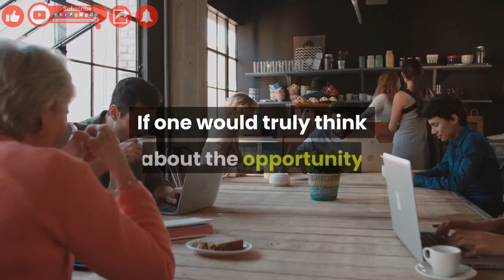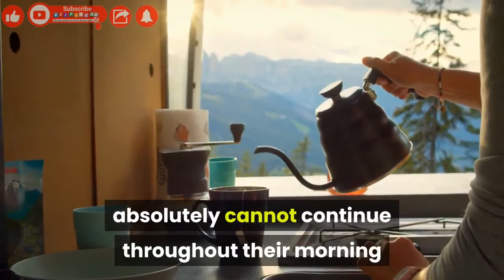Starting a coffee shop franchise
As you would have guessed, there are plenty of franchise opportunity for pretty much everyone to get involved with. Just think at the number of restaurants, stores, and retail outlets there are across the United States and combine that with the thought that there are so many franchises around the world and you'll be amazed at how many franchises it's actually possible to have in one country! Even so, did you know that there are currently more than 11,000 McDonald's franchise restaurants throughout the United States and about just as many, if not more, exist in other countries as well! Indeed, owning a franchise in today's world has become about the most popular idea next to actually owning your own store or creating it from scratch. There are breakfast house franchises, though, fast food restaurant franchises, retail franchises, and even coffee shop franchises that one is able to start on their own.

A coffee shop franchise is a very interesting and unique opportunity to afford, though. Out of many of the coffee shop franchises available, many of them have upwards of $200,000 in startup costs. Aside from the really big coffee and donut giants like Dunkin' Donuts as one example, owning a coffee shop franchise does require a hefty out-of-pocket financial requirement although $200,000 for the average amount for owning a coffee shop isn't too bad at all when compared to other franchise opportunities. One example of a popular coffee company that everyone has practically heard of is the Gloria Jean's Coffee Company. Even though owning this franchise is the exception to a rule, the startup costs for opening up a Gloria Jean's Coffee store is actually between $300,000 and $515,000!

If one would truly think about the opportunity before them, though, the returns that are earned from a coffee shop franchise are well worth the money that is paid for them. Considering the fact that millions of Americans, as well as individuals throughout the world, absolutely cannot continue throughout their morning or day without first grabbing that cup of Jo then one is definitely in luck if they are going to own a coffee shop franchise!

In return for owning a coffee shop franchise store or any other franchise for that matter though, one can receive in return an awesome set of extra hands to help them with their initial startup problems and jitters. Indeed, the headquarters of the company exists essentially to help out the other franchises around the world, so this is definitely the first place one should turn in order to ask if they can change the seating in their restaurant, order coffee from a different supplier, and ask many of the other questions that coffee shop franchises usually have!

Altogether, it definitely is worthwhile to open up a coffee shop franchise on the next corner of your neighborhood! With all the different types of coffee shop franchises around, though, chances are that it will not be too hard to find a store that you like!